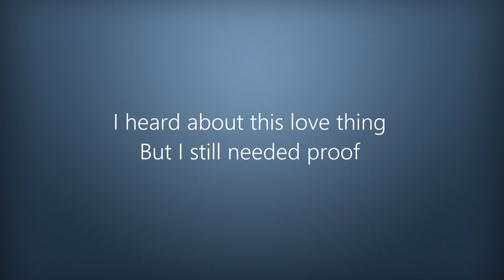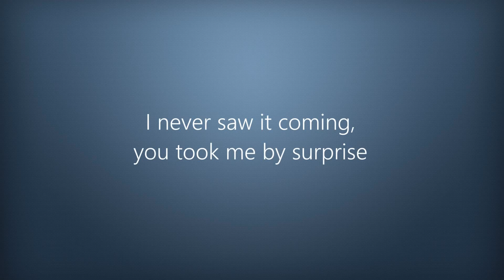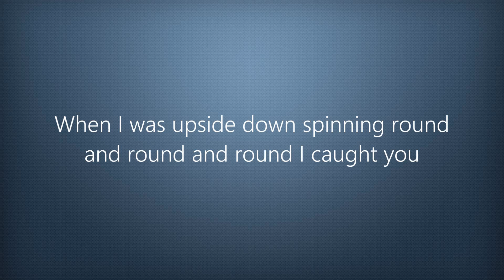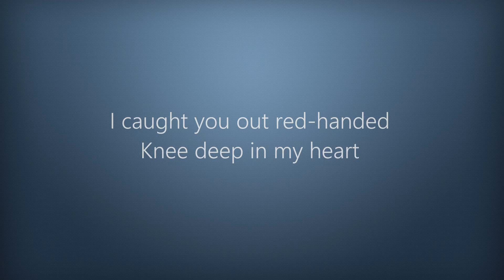[Subbed] Knee Deep In My Heart - Shane Filan